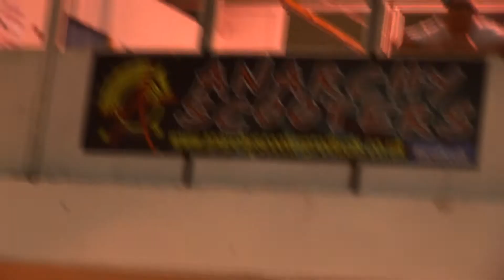Summer Time Ep. 3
The last of the summer time videos before the full length video. ENJOI as always.
Filmed with: sony FX1